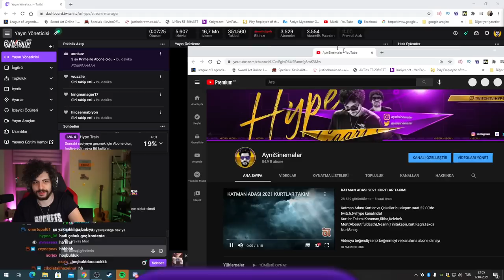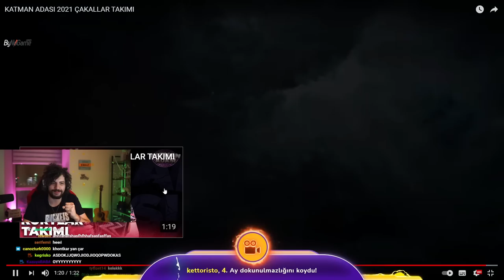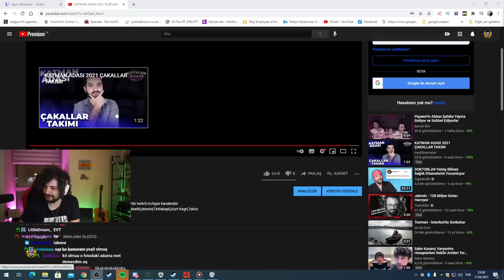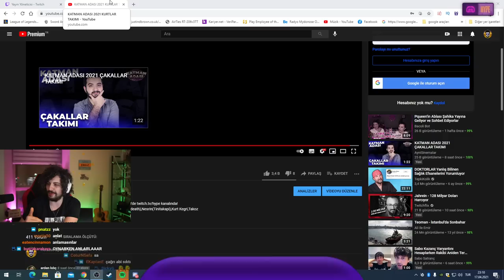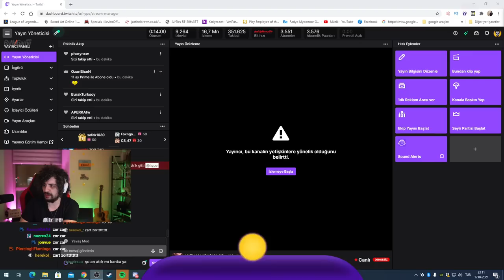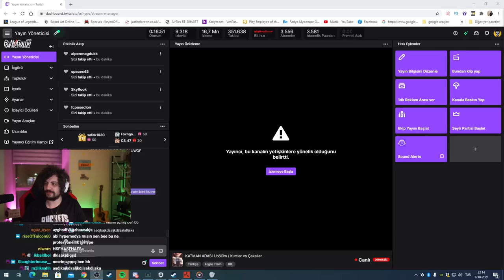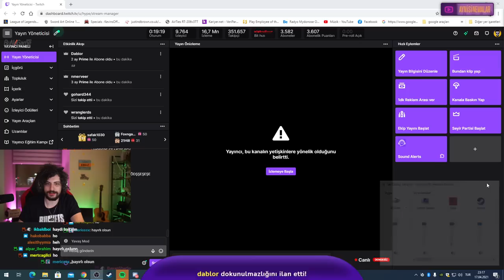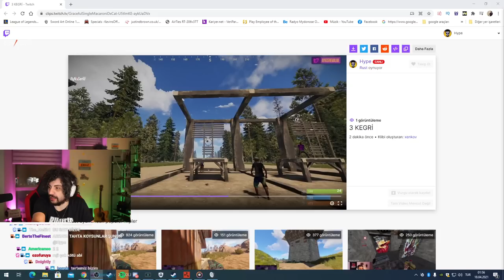HYPE | KATMAN ADASI 1. BÖLÜM!